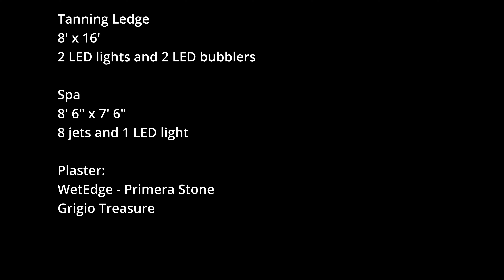Outdoor Living Space with Pool, Tanning Ledge, Spa and Outdoor Kitchen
Our backyard outdoor living space, pool and spa. I used Pool Studio to design the pool and outdoor space.

Specs:
Pool
18' x 40'
Depth profile:
Shallow end - 3.5' depth
Deep end - 7' depth
7 LED lights and 1 LED bubbler

Tanning Ledge
8' x 16'
2 LED lights and 2 LED bubblers

Spa
8' 6" x 7' 6"
Spillover into pool
8 jets and 1 LED light

Plaster:
WetEdge - Primera Stone
Color - Grigio Treasure

Silver Travertine Coping
Brushed concrete for pool and spa decking
Pavers for patio and outdoor kitchen area